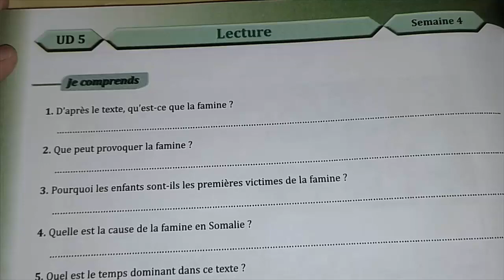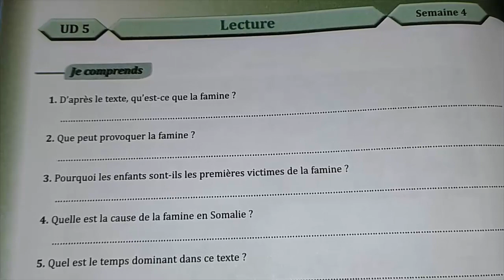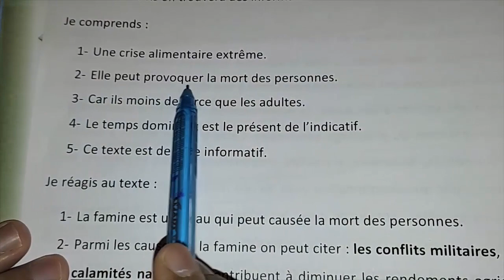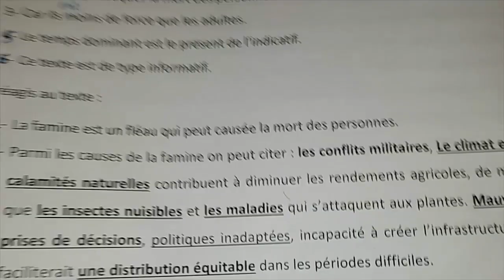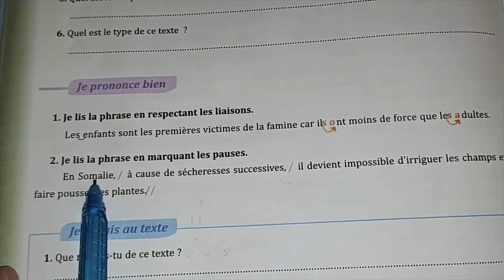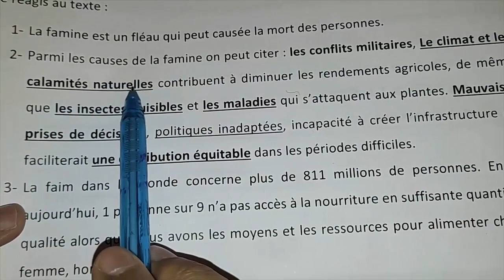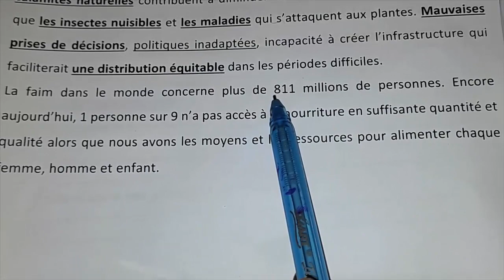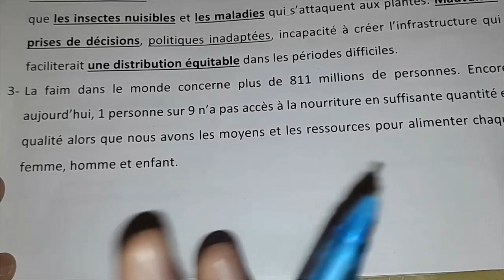parcours du français 6ème année du primaire page 158 | Lecture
PARCOURS FRANÇAIS 6ÈME ANNÉE PRIMAIRE 2022 PAGE 158 | Lecture

parcours du français 6ème année du primaire page 158